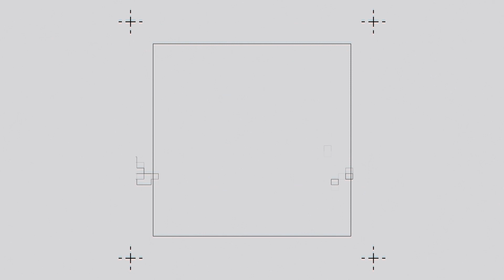Gutta Gutta Song Fame ChiCha Charles Exclusive Interview Full Interview || P24 TV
For more news updates please watch below videos

Huzurabad by-Poll:: హుజురాబాద్ లో గెలుపు ఆ పార్టీదె సర్వే రిపోర్ట్ విడుదల - P24TV